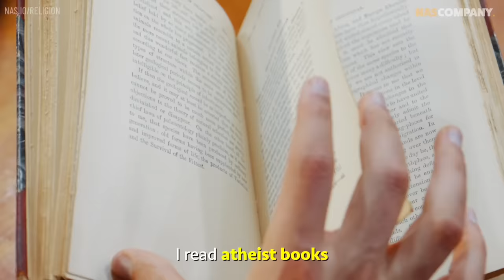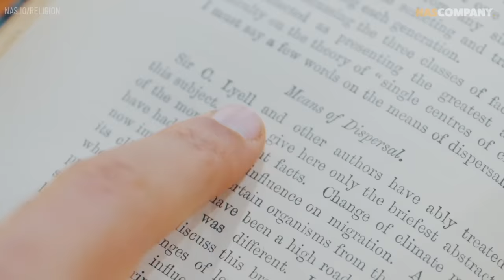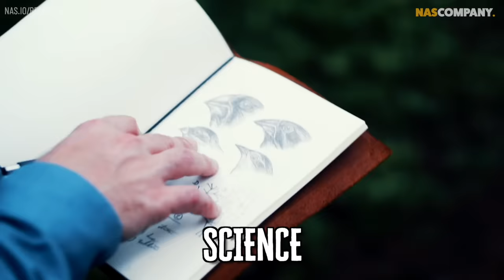I studied Atheism for 1 month. I fell in love with a bird.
This is the most controversial month. But it has to be done. This is what I learned from studying Atheism for 1 full month.

Thank you to @YuvalNoahHarari and @Sapienship_Lab for helping me in this journey!